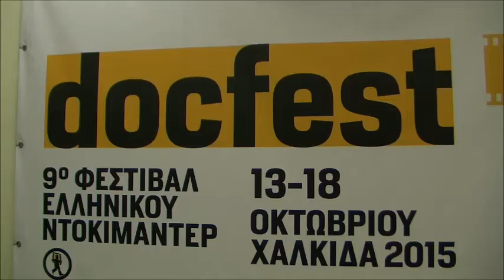9ο Φεστιβάλ Ελληνικού Ντοκιμαντέρ στη Χαλκίδα 13-18/10/2015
Παρακολουθούμε αποσπάσματα από την έναρξη του 9ου Φεστιβάλ Ελληνικού Ντοκιμαντέρ στη Χαλκίδα !!!
Η οποία ήταν αφιερωμένη στον κορυφαίο Έλληνα σκηνοθέτη Κώστα Κουτσομύτη !!!